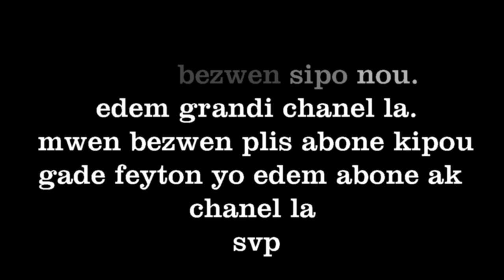Sipriz miniserie film ayisyen abone pataje subscribe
Map Profite invite nou al Gade serie Film sa yo.
Residance nan Diaspora full haitian Movie /pat 1 / pat 2 / pat 3

Lavi Dyeskanm ilegal nan Providancial  Full Haitian Movie  / pat 1  /pat 2 / pat 3 .

                NOUVO FILM 2021

Je suis Jeanmary Lorne dit  'Maestro Lorne ' Acteur , PDG  Maestro Lorne Production
inscrivez vous a la chaine pour recevoir les meilleurs Movie & feuilleton de l"annee

nous diffusons  / film haitien / feyton haitien / funny haitian video / haitian comedy.
ABONE OU NAN CHAINE NAN POUW RETE INFORME DE TOUT NOUVO MOVI AK NOUVO FEYTON NOU YO, ACHAK FWA NOU LAGE YON film OUBYEN # feyton WAP KA WE YO